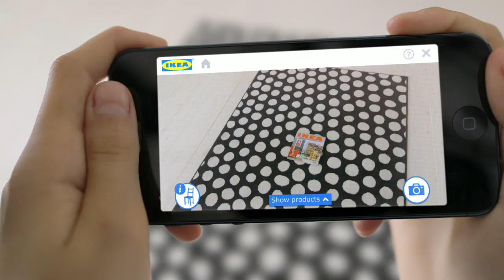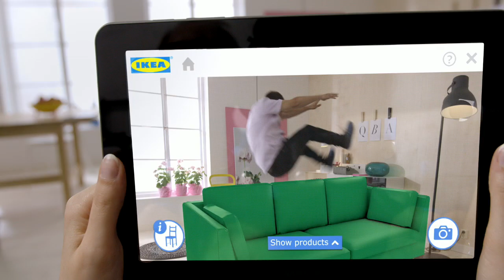Se hur IKEA möblerna passar i ditt hem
Nu kan du placera virtuella möbler hemma hos dig direkt med din smartphone eller läsplatta! Årets nyhet i IKEA katalogen 2014 är en augmented reality-funktion som gör det möjligt att se hur mer än 100 produkter i IKEA katalogen passar i ditt hem. Du kan antingen scanna utvalda sidor i den tryckta IKEA katalogen med hjälp av vår katalogapp eller använda katalogappen i din smartphone eller läsplatta direkt.

Katalogappen för Andriod och IOS finns för nedladdning på IKEA.se